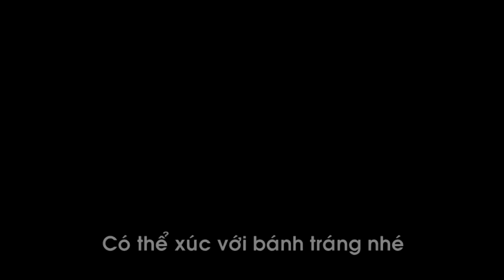Bắp xào bơ tôm khô ngon & dễ làm | Cách làm món bắp xào tôm khô | Món ăn vặt ngon tại nhà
Chiều mùa hè nghe tiếng rao "Bắp xào tôm khô, Bắp xào bơ đây!" Cả nhà mình thèm quá! thế là hôm nay, mẹ Hana làm món Bắp xào bơ tôm khô với tôm khô cháy giòn thơm, đậm đà. Đây là món ăn từ bắp, với cách làm món bắp xào tôm khô dễ dàng, dùng làm món ăn vặt ngon tại nhà. Chúng ta cũng có thể dùng bắp Mỹ thay cho bắp nếp, bắp xào tôm khô hoặc bắp xào tép, ruốc đều ngon.

Món bắp xào bơ là món ngon đường phố Việt Nam, bán phổ biến ở Sài Gòn mà trong ký ức bất kỳ ai cũng nhớ, cũng thèm. Xin mời mọi người vào bếp cùng Hana House Kitchen để làm món ăn vặt siêu ngon này nhé!

---Nguyên liệu: 3 trái bắp nếp, 40g tôm khô, 1 nắm hành lá, bơ, muối đường, tương ớt đỏ.